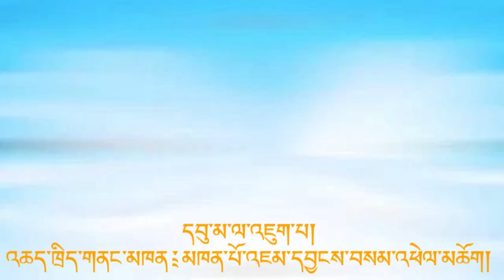དབུ་མ་འཇུག་པ།-52 Madhyamakāvatāra;( Introduction to the Middleay )